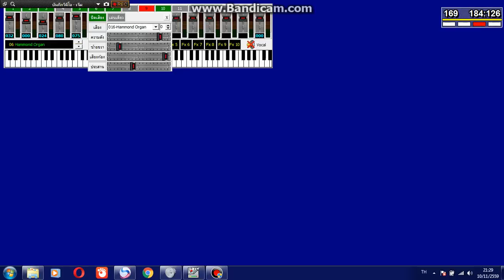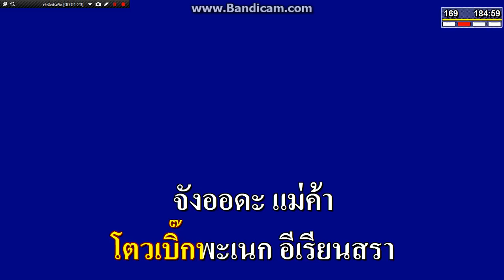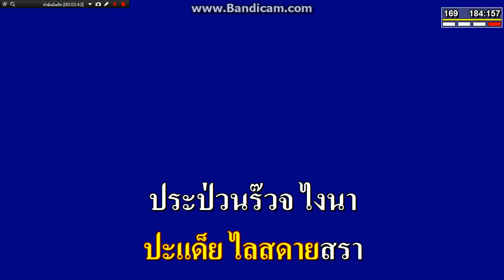ซาวด์ MIDI คาราโอเกะ ซีบายสดายซรา-ร็อคคงคย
ไม่มีเจตนาละเมิดลิขสิทธิ์ใดๆทั้งสิ้น หากเจ้าของบทเพลงหรือเจ้าของลิขสิทธิ์ เห็นควรไม่เหมาะสม
สามารถติดต่อพูดคุยกับเราได้ เพื่อจะไม่ให้เกิดปัญหาระหว่างสองฝ่ายครับหากวีดีโอคลิปใดละเมิดลิขสิทธิ์ผลงานของท่าน
กรุณาแจ้งให้ทางเราทราบทางเราจะทำการลบคลิปวีดีโอที่ละเมิดลิขสิทธิ์ของท่านทันที หลังจากที่ได้รับข้อความจากท่าน ขอขอบคุณครับ